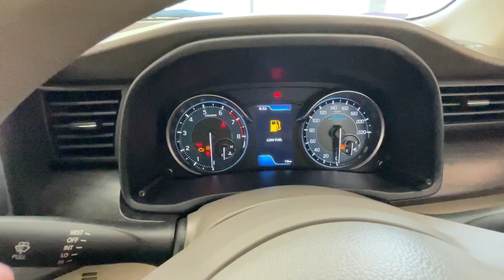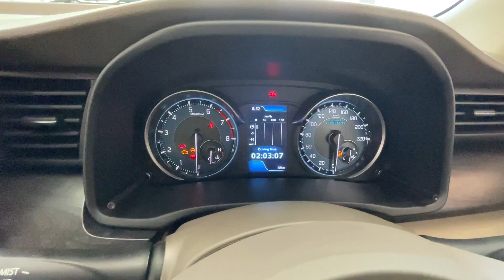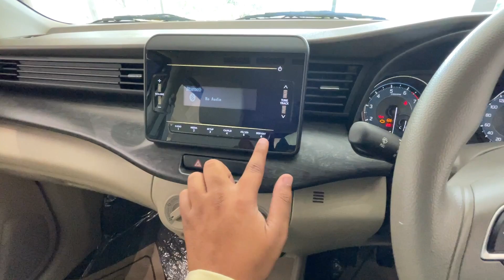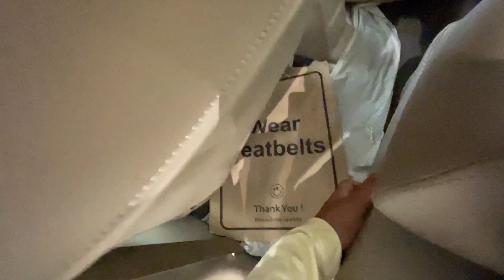सबकी चहेती ❤️ सबकी लाड़ली 😘 | Mini Innova @9.49 lakh 🔥🔥 Maruti Suzuki Ertiga VXi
Thanks Maruti Suzuki ARENA  Haldwani for making us this video
Showroom address - (Nainital Motors, Haldwani, Jeetpur Negi) Uttarakhand 263139